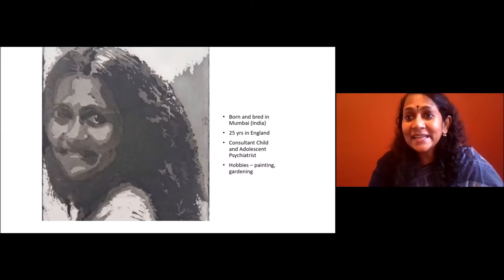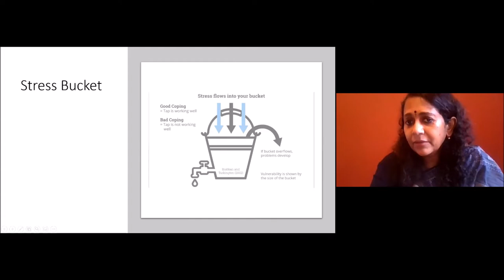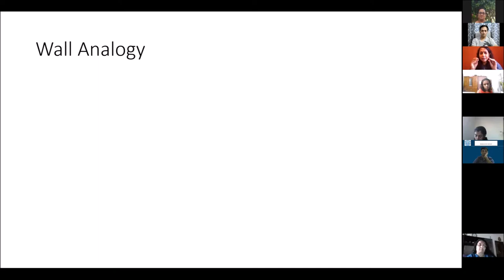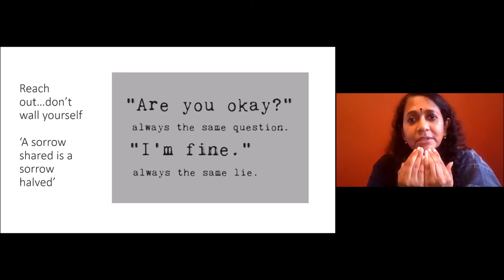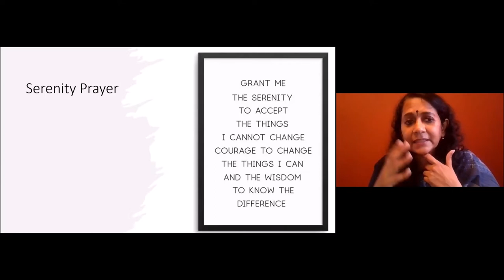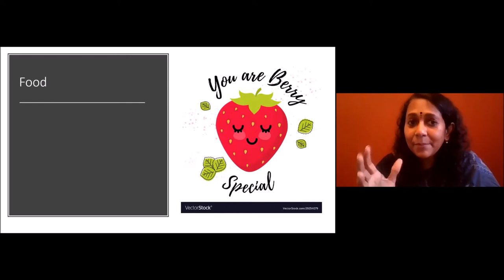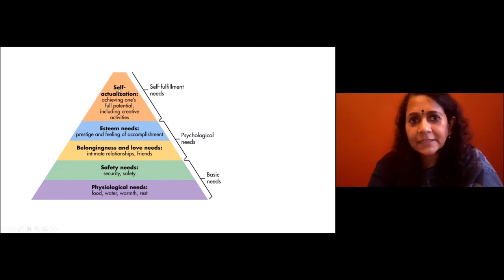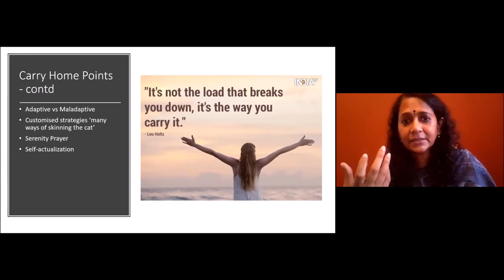GrainEd: Managing stress by Dr Seena devaki - session 1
Childhood is supposed to be a period of abundant joy and fun. However various issues pertaining to studies, life, character etc. could jeopardise children’s lives. This course is an attempt to address issues including study-life balance, stress and tension, failure and success etc. and share awareness to students on possible coping mechanisms.

Dr Seena Devaki works as a Child and Adolescent Psychiatrist in UK. She has over three decades of experience working with children from different cultural backgrounds. An active presence in societal mainstream, Dr Seena is an avid blogger, painter and public speaker.